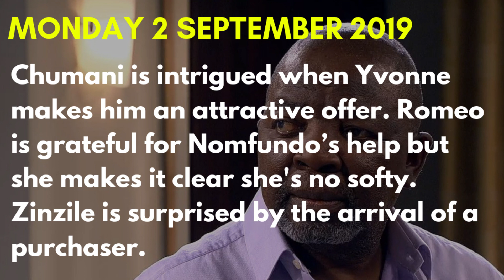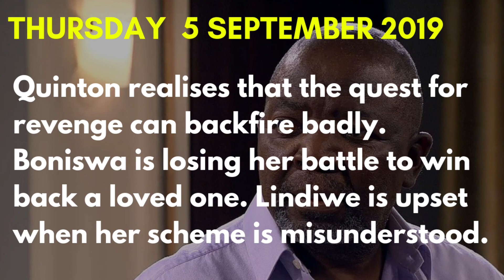Scandal Teasers This Week 02-06 September 2019 [Horrific]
Coming up on Scandal! this September 2019:

Episode 3379

Chumani is intrigued when Yvonne makes him an attractive offer. Romeo is grateful for Nomfundo’s help but she makes it clear she's no softy. Zinzile is surprised by the arrival of a purchaser.

Episode 3380

Yvonne decides between a funeral and a wedding. Grace takes steps to secure unencumbered access to her grandson. Lindiwe's impassioned sales pitch results in progress.

Episode 3381

Quinton is terrified when someone he loves is placed in imminent danger. A rift starts to form between two of the Langa women. Lindiwe panics when a spanner is thrown in her works.
Episode 3382

Quinton realises that the quest for revenge can backfire badly. Boniswa is losing her battle to win back a loved one. Lindiwe is upset when her scheme is misunderstood.

Episode 3383

A rebellious bride causes the groom to offer a surprising challenge. Two families are finally united through a transaction. Lindiwe receives an unexpected opportunity to turn her failure into success.
scandal,
scandal 2019,
scandal teasers,
scandal teasers september 2019,
teasers scandal,
teasers scandal september 2019,
coming up on scandal,
coming up on scandal september 2019,
next on scandal,
scandal teasers youtube,
scandal teasers youtube september 2019,
youtube scandal teasers,
youtube scandal teasers september 2019,